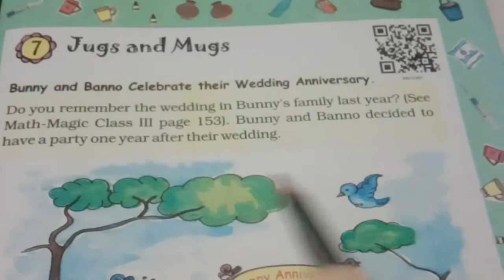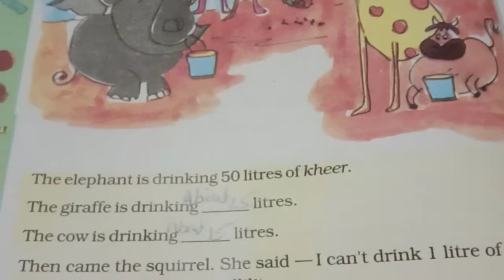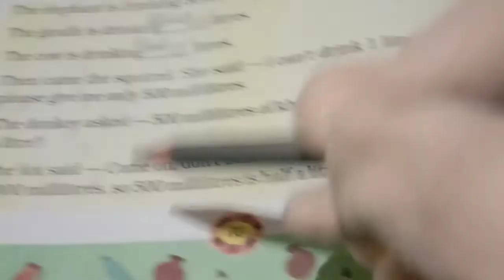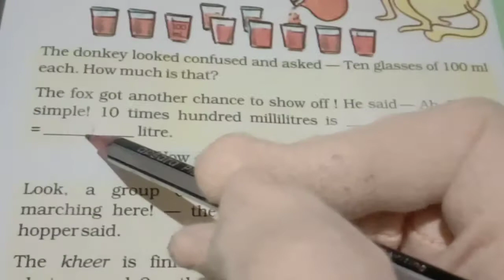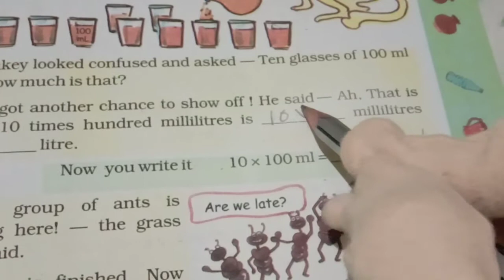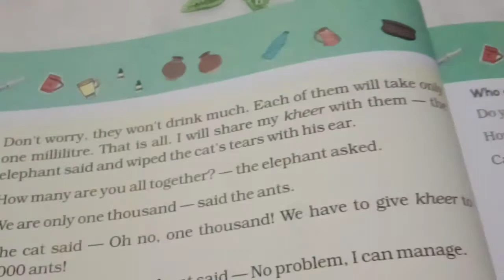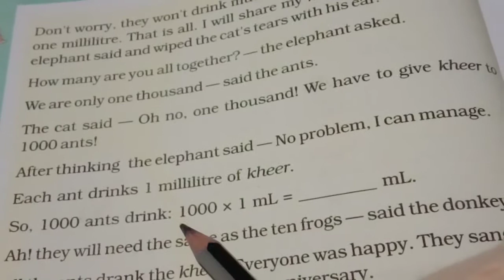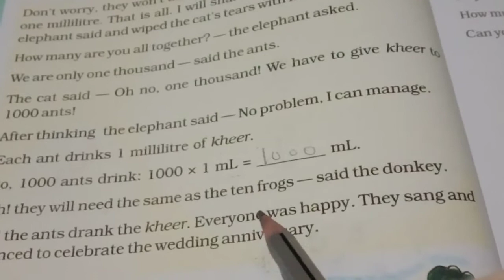Date.14/9/21 Std.4 Sub.Maths(Jugs and Mugs)